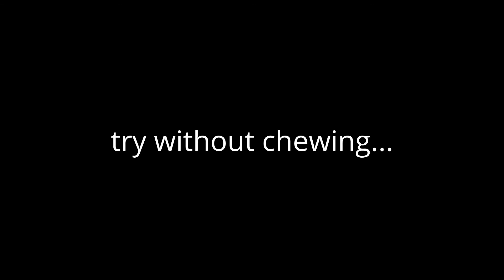Isagi odorigui / いさぎ 踊り食い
Isagi odorigui

いさぎ　踊り食い